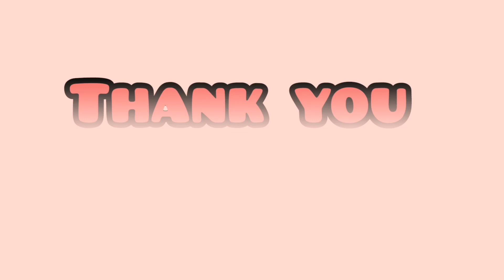Waveboard Tutorial | Part 2 | Hana's Passe Temps